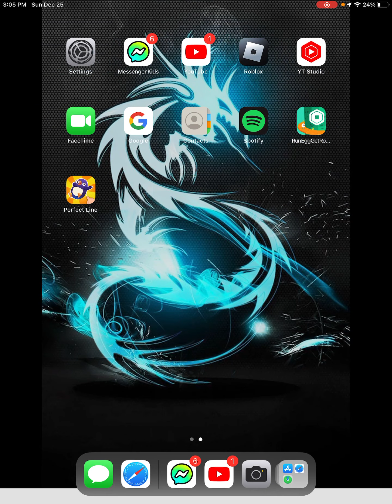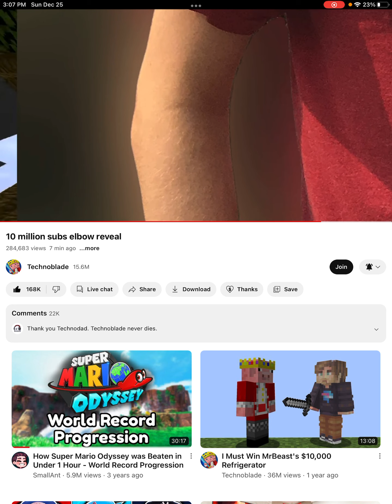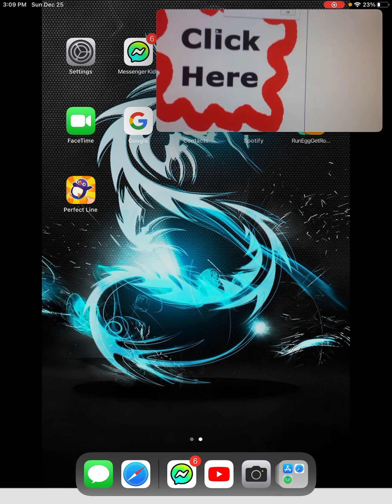Old vs New Toys!